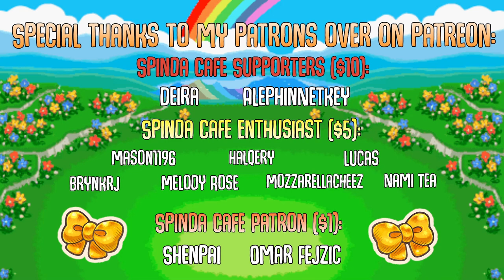[Pokemon Mystery Dungeon] Tips & Tricks: THE PIERCE BAND - Underrated and Overpowered!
A quick video showing an incredibly powerful way to use the pierce band, which I feel is one of the most underrated items in the game. This is kind of a test of a new type of video where I talk about items in depth going into all of their uses. In future item showcases, I want to show how to make the best use of items across the mystery dungeon series wherever they appear.

Special thanks to my Patrons:
shan780
Deira
halqery
Lucas
Mason1196
MozzarellaCheez
Shenpai
Nami Tea
AlphinNetkey
Omar Fejzic
Melody Rose